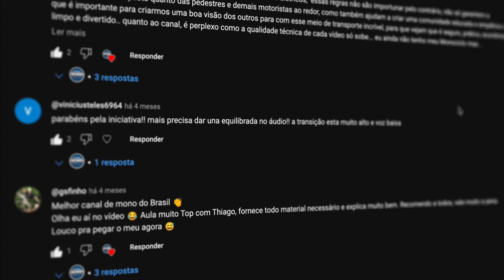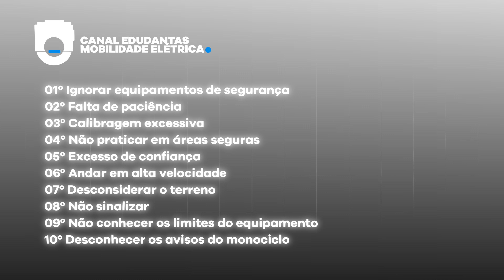10 Erros Comuns de Iniciantes nos EUC e Como Evitá-los!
E aí, galera! Está começando no mundo dos monociclos elétricos? Então esse vídeo é pra você! Descubra os 10 erros mais comuns que todo iniciante comete e como evitá-los. Ah, e não perca a dica bônus no final que vai garantir o conforto dos seus pés em rolês mais longos. Não perca! Então venha comigo!

Caso tenha ficado com alguma dúvida, utilize os comentários, será um prazer esclareça-la. Um forte abraço e até o próximo vídeo, VALEUUUU!

CAPÍTULOS
00:00 - Boas-vindas e Introdução
01:26 - 1º ERRO: Ignorar equipamentos de segurança
01:50 - 2º ERRO: Falta de paciência
02:19 - 3º ERRO: Calibragem excessiva
02:54 - 4º ERRO: Não praticar em áreas seguras
04:59 - 5º ERRO: Excesso de confiança
05:30 - 6º ERRO: Andar em alta velocidade
06:01 - 7º ERRO: Desconsiderar o terreno
06:40 - 8º ERRO: Não utilizar sinalização
07:08 - 9º ERRO: Não conhecer os limites do equipamento
07:42 - 10º ERRO: Ignorar os avisos do monociclo
09:05 - DICA BÔNUS: Conforto dos Pés
10:25 - Encerramento

☞ VENHA ME ACOMPANHAR TAMBÉM EM :
INSTAGRAM, TIKTOK, KWAI: @canalEduDantas

☞ SOBRE MEU CANAL:
Olá, me chamo Eduardo! Meu maior objetivo é divulgar o incentivo a mobilidade elétrica! Sejam muito bem-vindos(as) ao meu canal :)